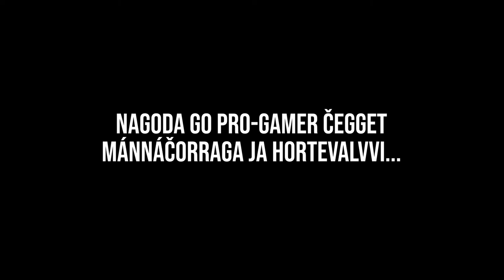Sámi Simulator: Horttit ja rivgut - The Sims 4 gameplay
Ja dego buot beakkán olbmoin, de lea mus nai Insta